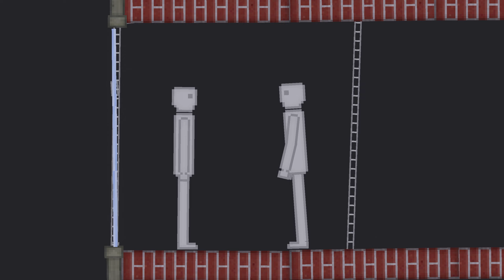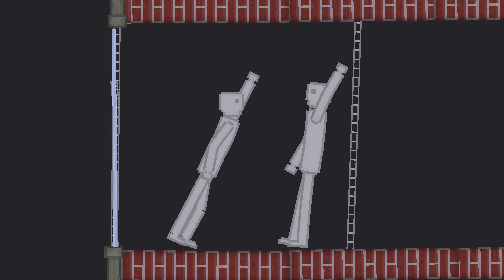Dynamic Human Emotions on ACID Map In People Playground